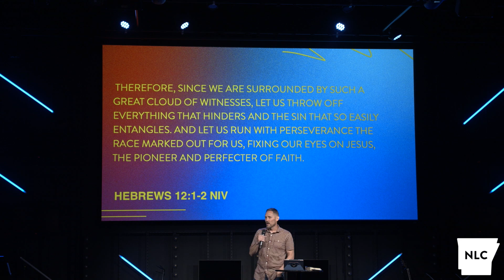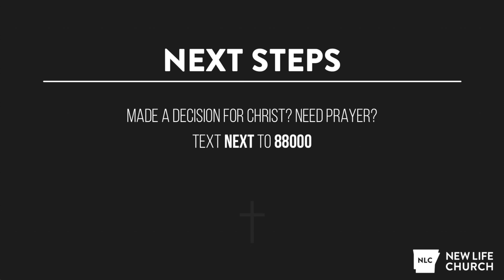A Pioneer Spirit | James Dearmond | 4/16/2023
What does it mean to be a Christian? Originally, "Christian" was a name given to believers in the first church after Jesus was resurrected from the grave. Since then, Christians have had a rich history of life change and helped shape the world we now live in. But how did this faith really begin and how do we live it out now in modern times? This Spring, we dive into core aspects of Christianity to better understand how to grow deeper in our walk with Jesus.

Other resources to keep you connected-

1540 Bypass Rd, Heber Springs, AR 72543